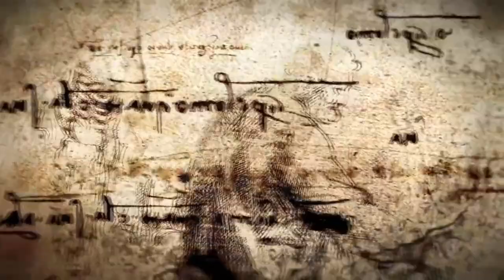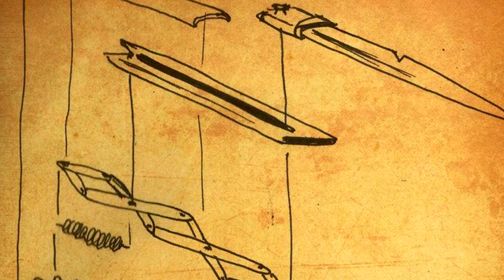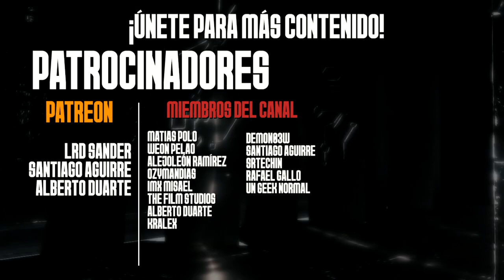¿Cómo Assassin's Creed 2 Mejoró lo PERFECTO?